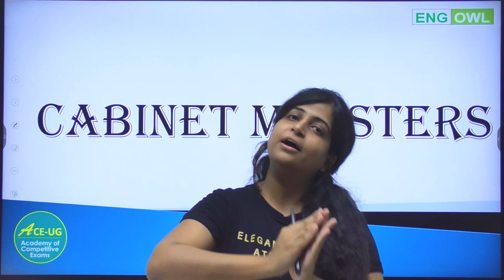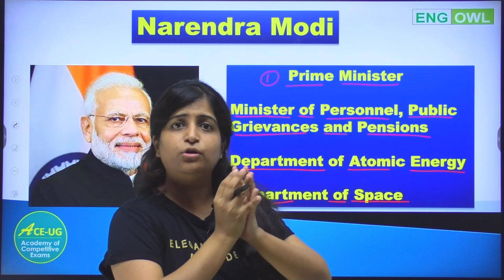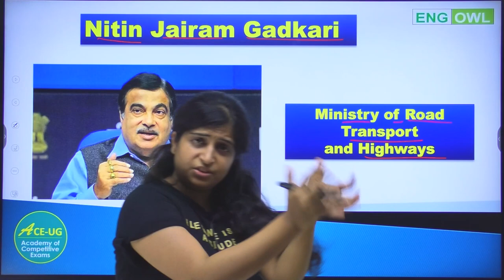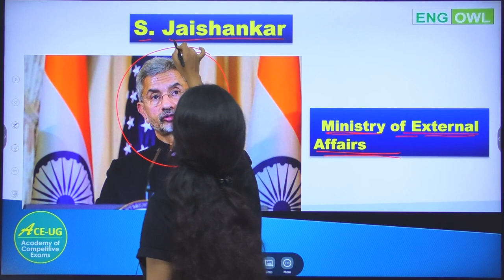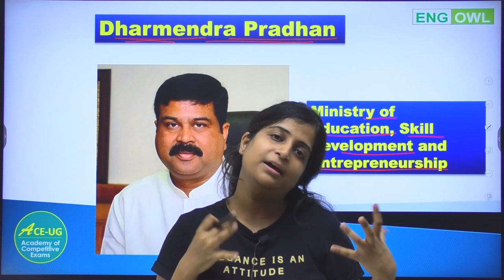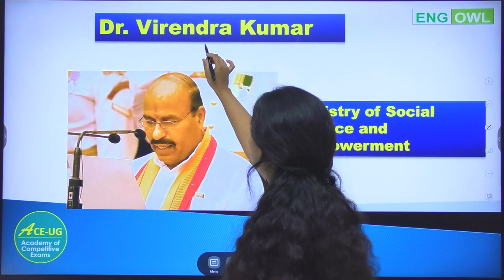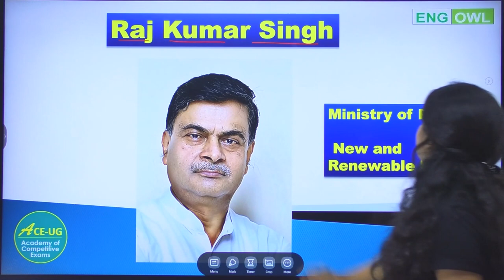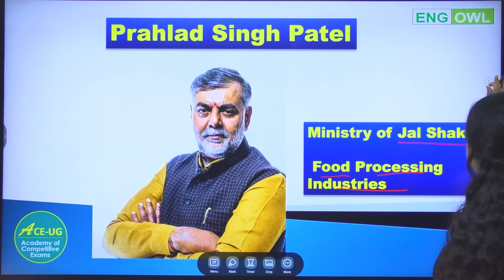Cabinet Ministers of India|Modi Cabinet Ministers List|Latest Appointments 2022|Current Affairs 2022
This channel is your one-stop solution for All Government Exams. India’s Top
channel. This platform has the Best Educators from all over the country, who
takes classes regularly.

The English Owl Govt Jobs  is a channel which helps you to prepare for all gov. exams. Our expert faculty will be providing high quality education on this channel for various competitive exams like SSC BANK, RAILWAY EXAMS & All Other Gov. exams. You can be in touch with us:  Facebook, Telegram, Instagram, Twitter .

In this video, we are going to learn the latest Cabinet Ministers of India for all competitive exams of India and make ourselves able to steal marks in our exams. This video is designed to convey the best learning of latest Cabinet Ministers of India for all competitive exams of India in a short way.  This video is helpful to all the students who are preparing for any competitive exam, be it SSC CGL, SSC CHSL, SSC CPO, SSC MTS, SSC SELECTION POST, UPSC, UPSC CAPF, UPSC CDS, NDA, RIMC, CSAT, IBPS PO, IBPS CLERK, BANK, RRB , RBI, DSSSB, and all other competitive exams.

1. Latest Cabinet Ministers of India
2. Understand it
3. Cramming free learning
4. Way to remember all

Awesome! Now Watch This Video Till End and learn the latest Cabinet Ministers of India for UPSC, SSC, Bank, Railway In A New Way.

Please share this among your friends so that they can also get benefits from it and other videos.